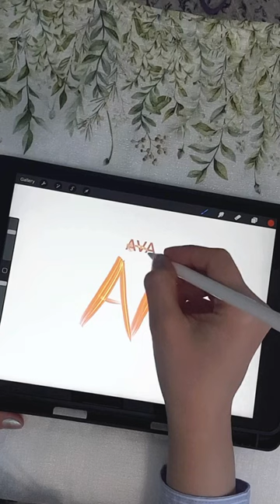Logo Design for Fun!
Logo Design as Hobby